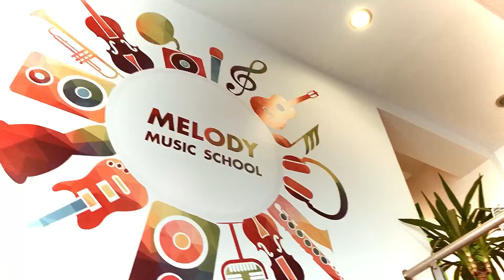Ранно Музикално развитие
Нашите уроци по Ранно Музикално развитие за деца от 3 до 5г